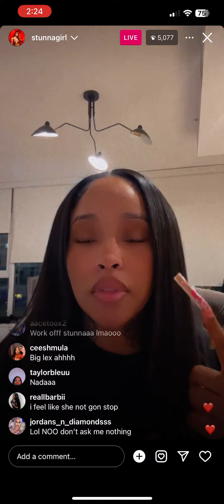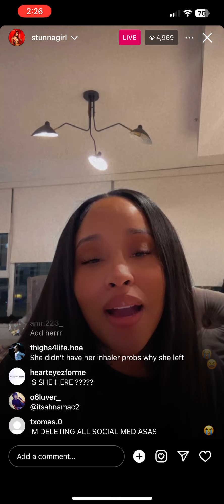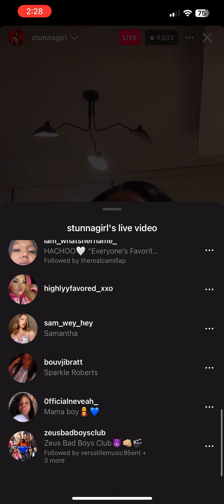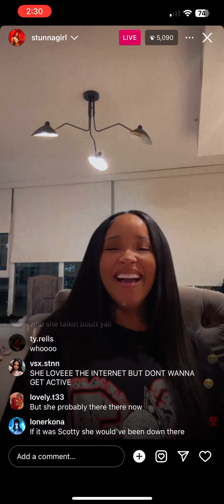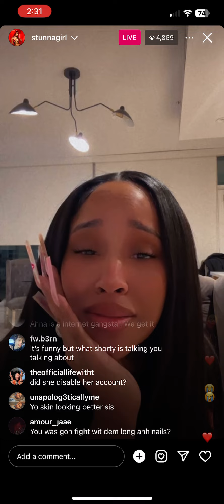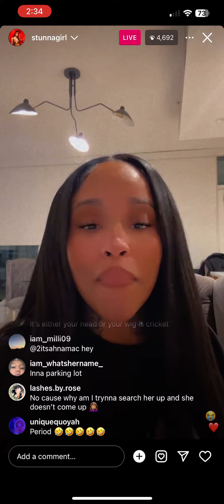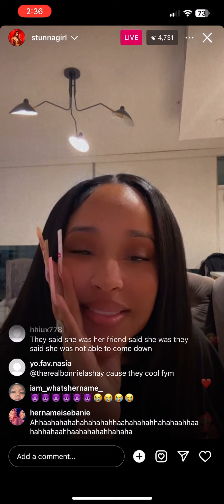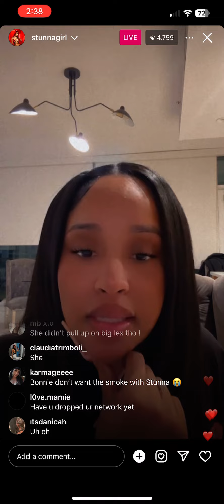Stunna Girl Pulls up on AhnamAc‼️Ahna is nowhere in sight🙄 + Zeus BLAST Ahna ‼️